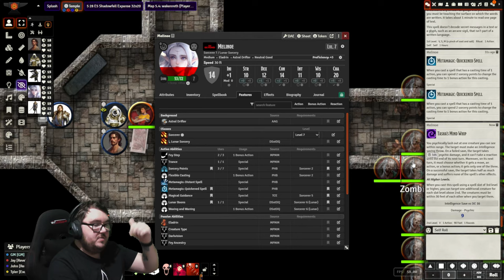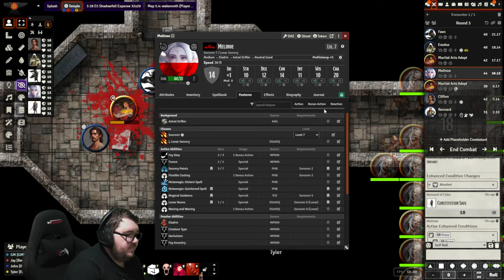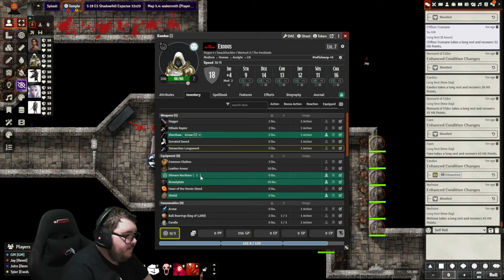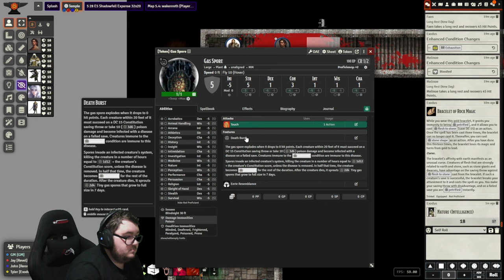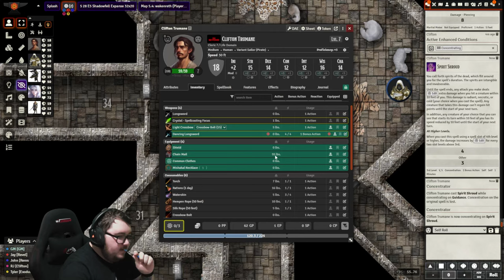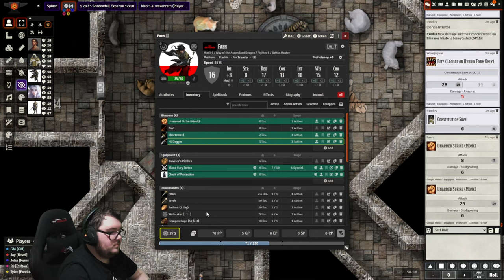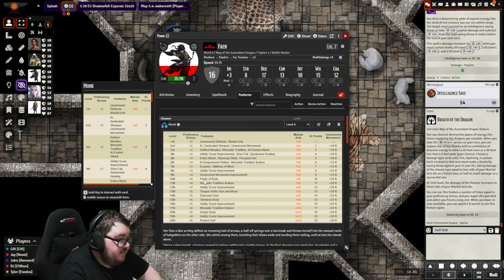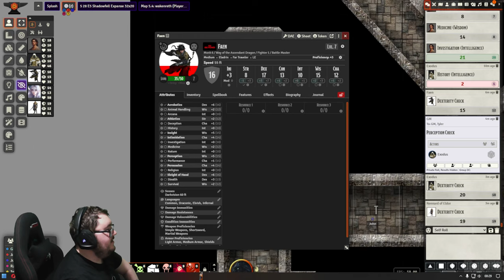Dragonlance SotDQ - Session 26 - Tamaochan #3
I had been neglecting to do these recaps as of late. My mind is like a teabag, In that its full of holes not that I absorb a tonne of stuff

Find me here:
TW: @ItsScottish